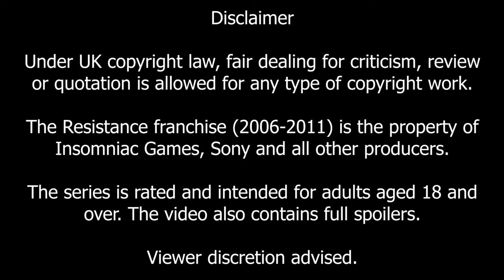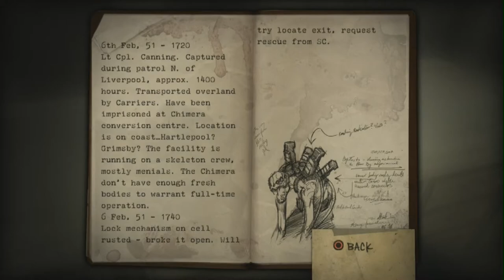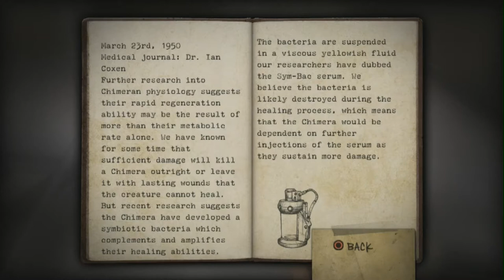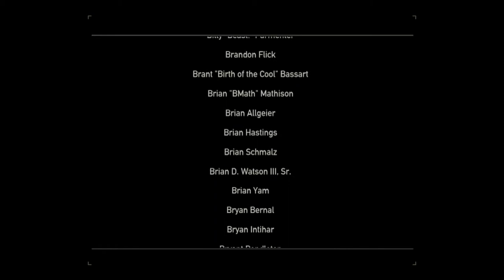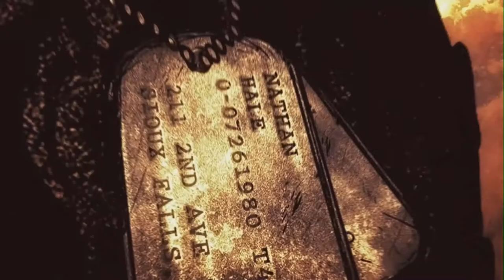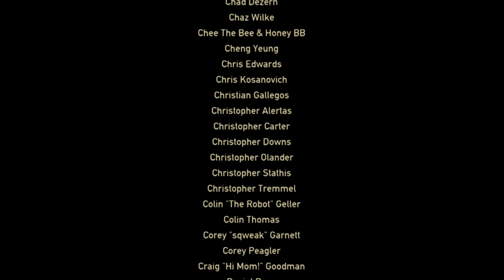Resist or Fall! | A PlayStation 3 Shooter Retrospective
An extended critique of the Resistance franchise for PlayStation3 to mark InsomniacGames's 25th birthday.

Featuring all three mainline games in the series, which can be watched at the timestamps below...

Resistance: Fall of Man (2006): 1:00

Resistance 2 (2008): 17:19

Resistance 3 (2011): 35:54

The Resistance franchise (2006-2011) is the property of Insomniac Games, Sony and all other producers.

The series is rated and intended for adults aged 18 and over. The video also contains full spoilers.